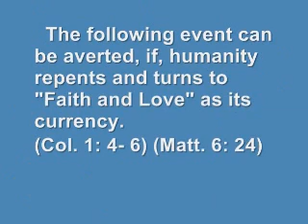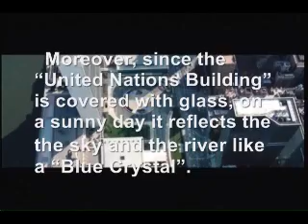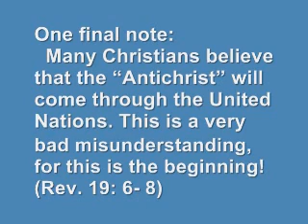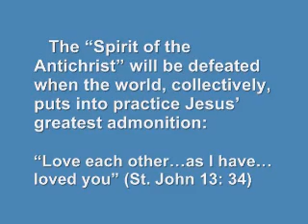II Lesser Video 1 of the Monoliths U N Building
Which is the True Greatest 1 Command? (St. John 13: 34)
A new command I give you: Love Each Other As I Have Loved You.

Greatest1command.com